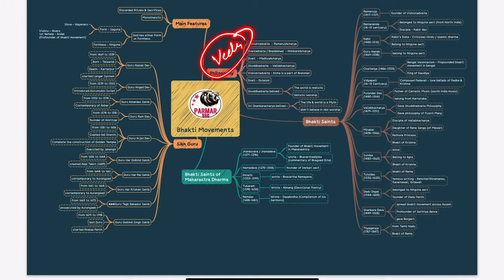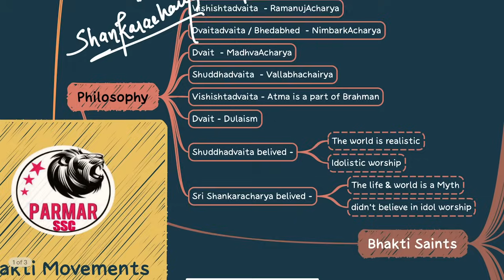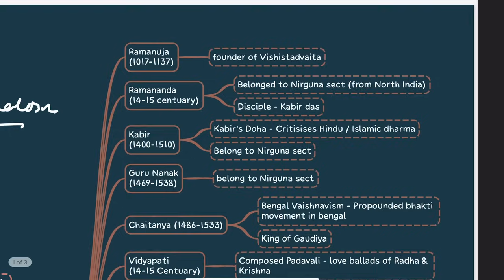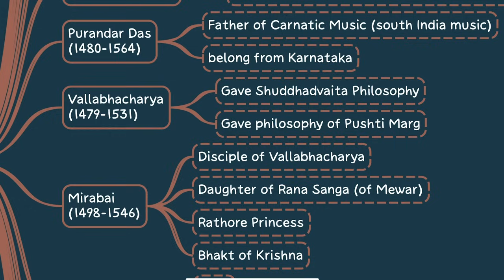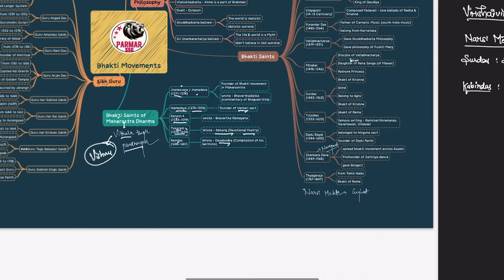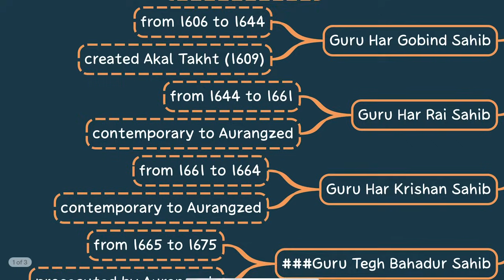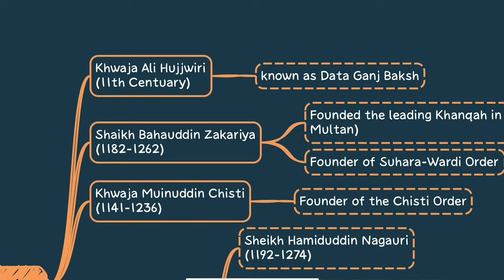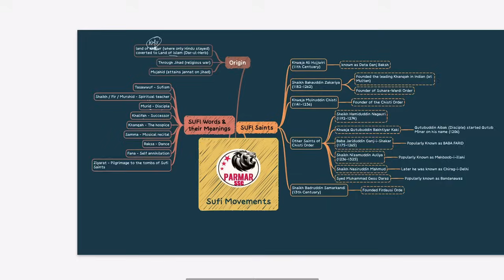MEDIEVAL HISTORY FOR SSC | BHAKTI AND SUFI MOVEMENTS | PARMAR SSC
This is a Free Revision Batch (FRB) for all SSC EXAMS 2024 | SSC CPO,CHSL,CGL,MTS,STENO |

TOPIC : BHAKTI AND SUFI MOVEMENTS

This will help in the Effective Revision of your GK for all SSC EXAMS

Revision will be done through Mind maps which can be freely Downloaded through our Telegram Channel - PARMAR SSC

On Sunday we will be Doing a Complete One Shot Lecture through 100 MCQs.
Also you will get a Mock on Sunday in LIVE SECTION of PARMAR ACADEMY APP